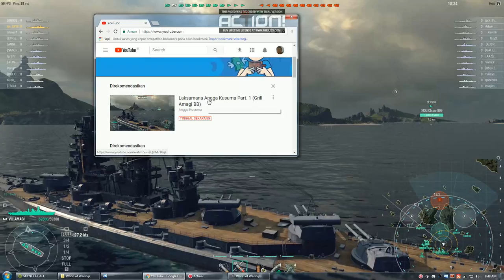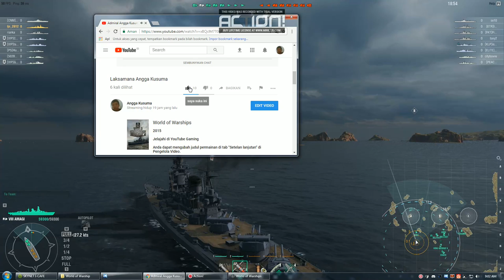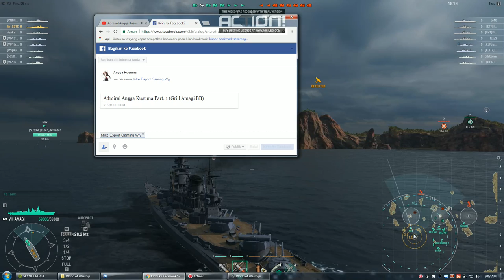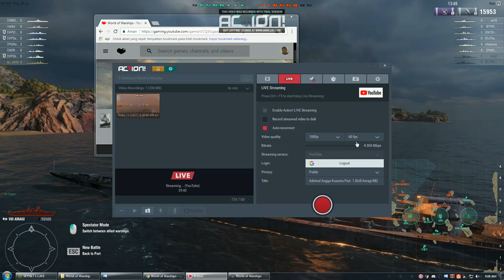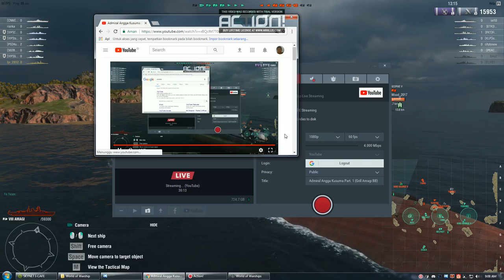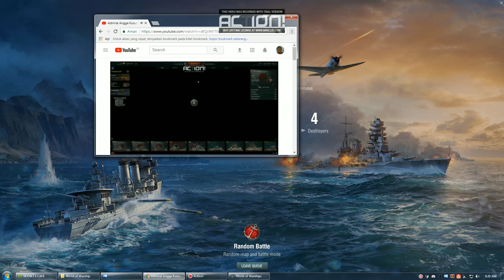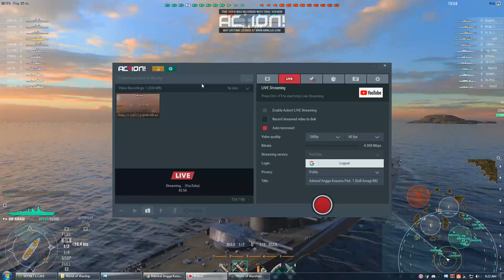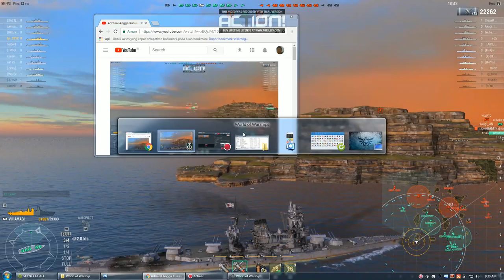Admiral Angga Kusuma Part. 1 (Grill Amagi BB)